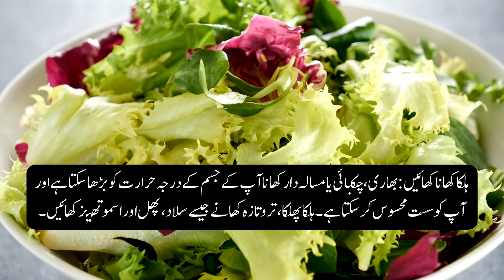گرمی سے کیسے بچا جائے I how to protect from summer heat